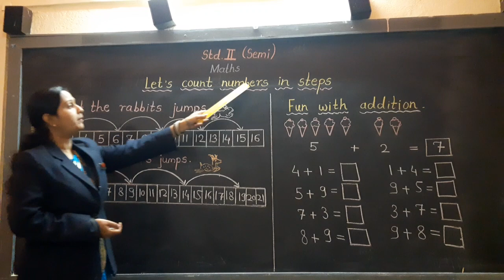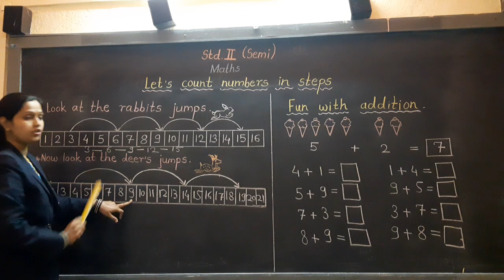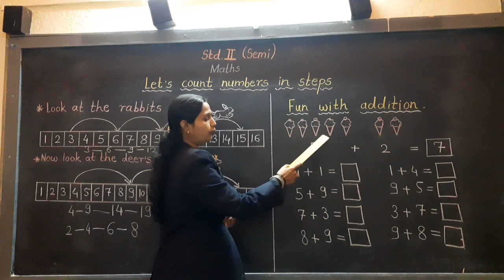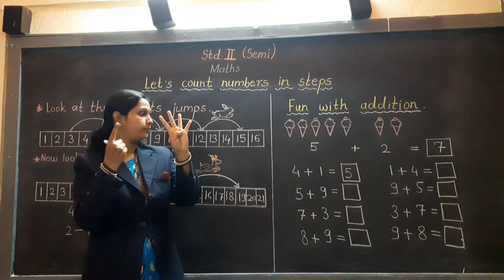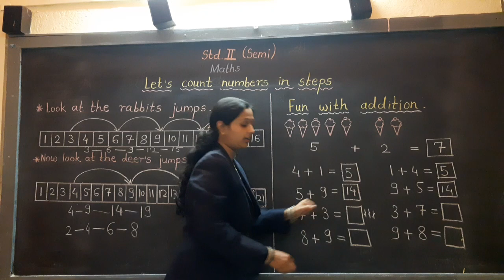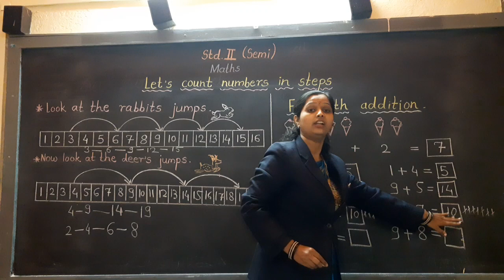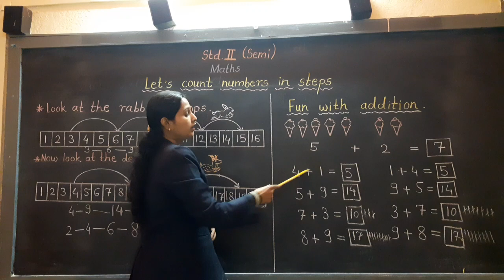STD : II, sub : Maths, (Lest count numbers in steps, fun with Addition)